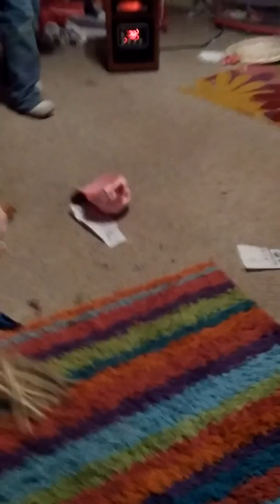My cousin came over AGAIN!!!❤😳📱